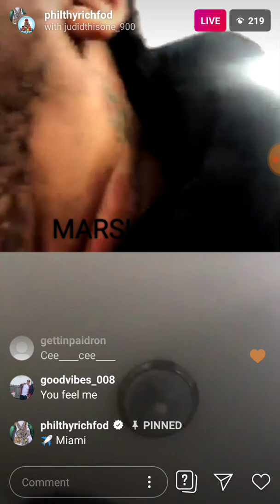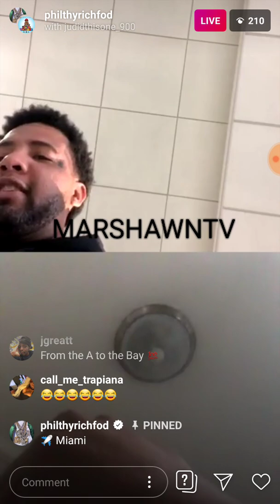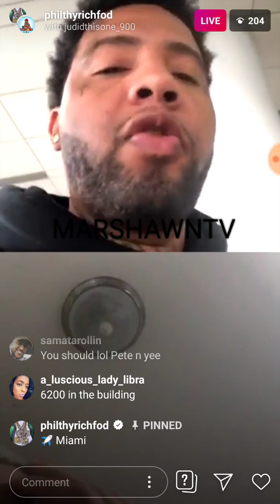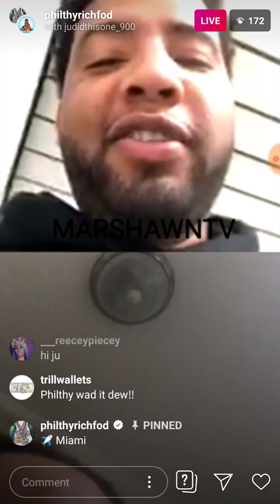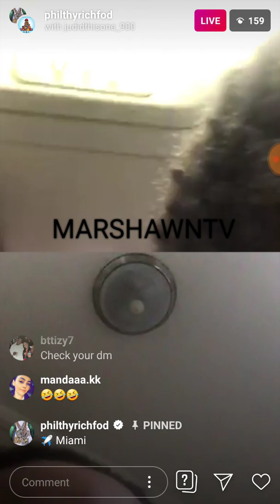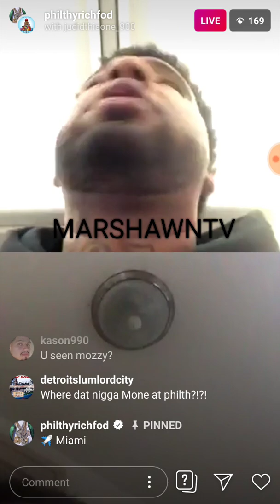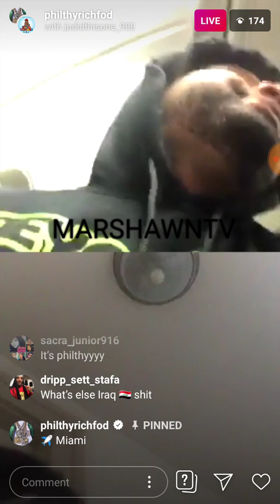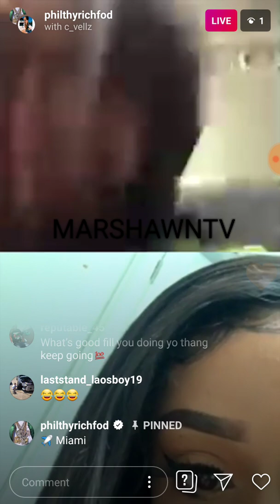PHILTHY RICH INSTAGRAM LIVE